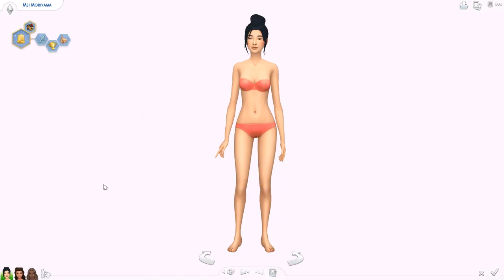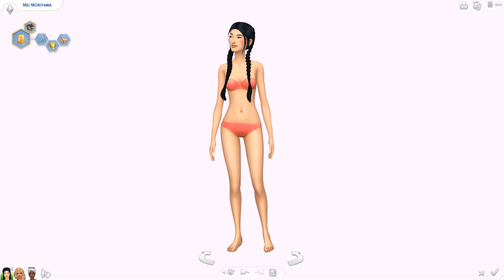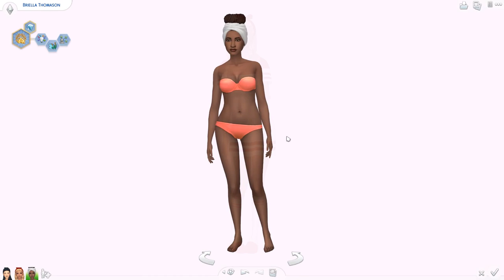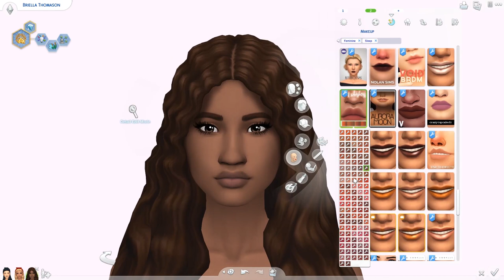SLEEPOVER LOOKBOOK | Sims 4 Create A Sim (FULL CC LIST)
Hi cuties and welcome back to another Sims 4 CC lookbook! Today's theme is sleepover and I have six adorable looks to show you guys! Which outfit was your favorite? ❤️ OPEN FOR LINKS

SLEEPOVER LOOKBOOK
Look #1

Socks - link broken

Shoes - so the original post is gone but I found similar ones :)

You can find this house in the Sims 4 Gallery under my username ElliandraYT or under the hashtag elliandra.